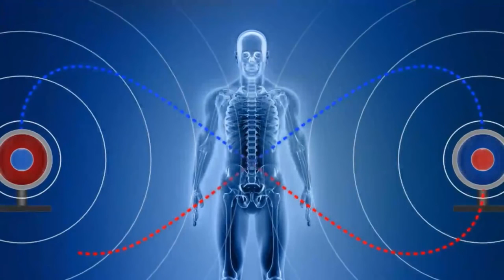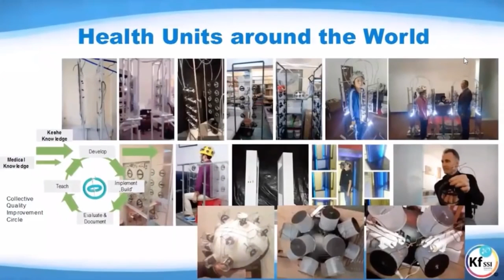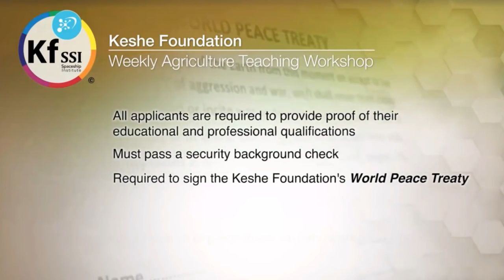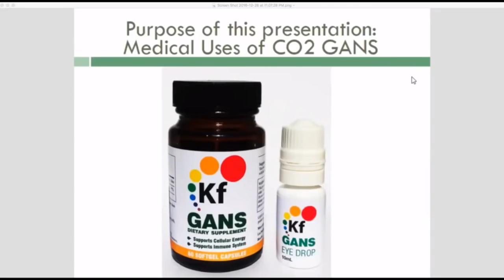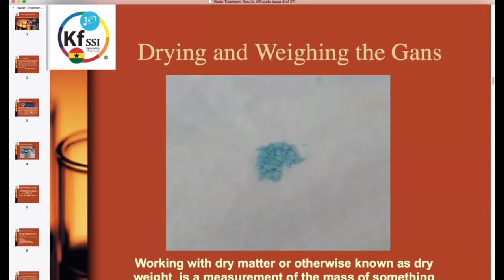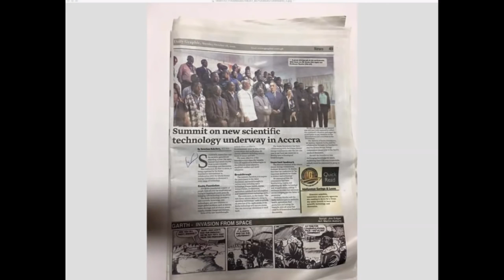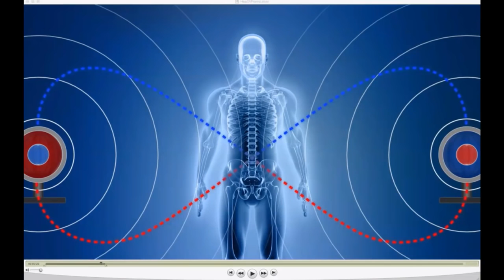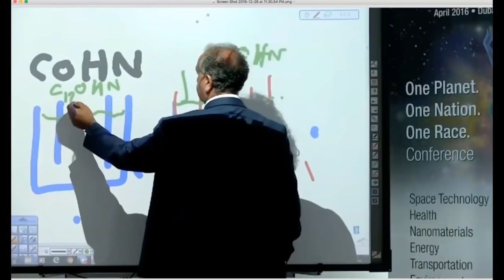152nd Knowledge Seekers Workshop December 29, 2016 Subtitles PL